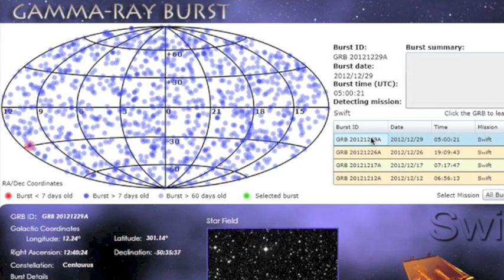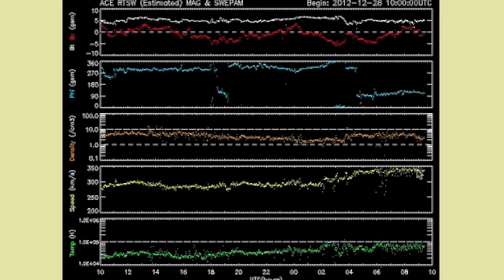3MIN News December 29, 2012